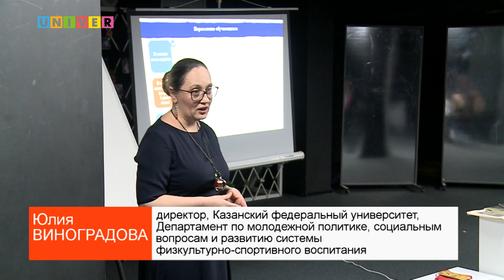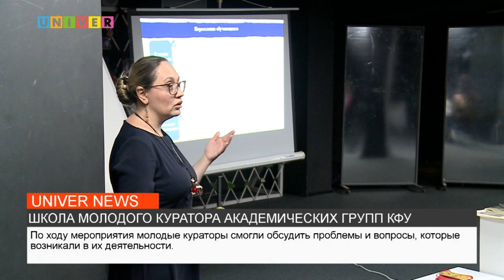ШКОЛА МОЛОДОГО КУРАТОРА АКАДЕМИЧЕСКИХ ГРУПП КФУ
В Казанском федеральном университете, прошел обучающий семинар «Организация и проведение Школы молодого куратора академической группы». О том, что из себя представляет мероприятие расскажет наш корреспондент.